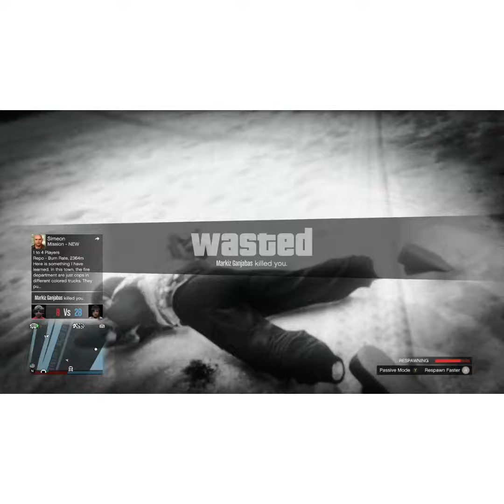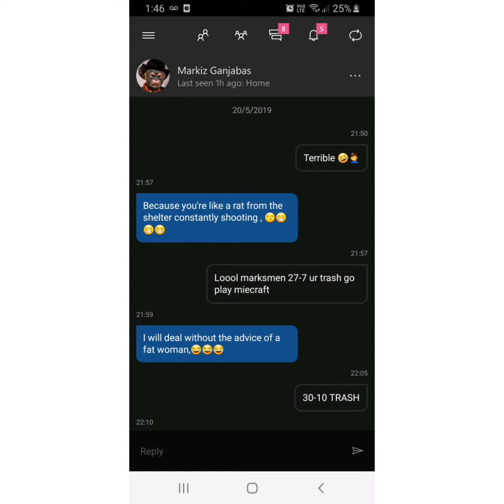my 1st proper beach 1v1